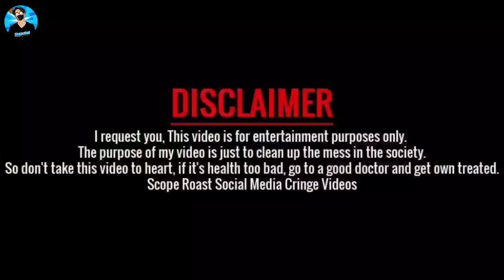Funniest Trending Savage Memes ft. Romaisa Khan & Raza Samo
Memes You Should Watch With Raza Samo & Romaisa Khan | Funniest Trending Pakistani Memes

Credits: Bol Entertainment | Teeli | Raza Samo